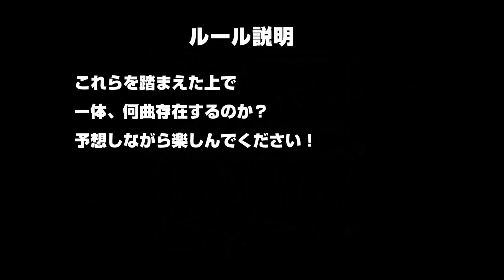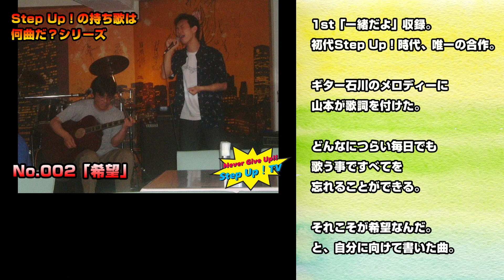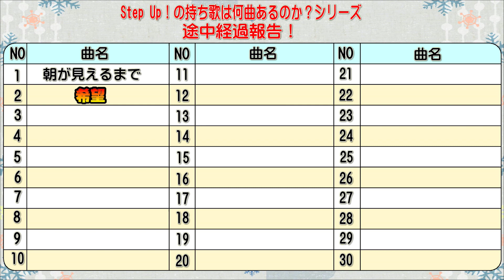Step Up！の持ち歌は何曲あるのか調べてみた。NO.002「希望」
「Step Up！の持ち歌って何曲あるんですか？」

昔は具体的な数字を言えたのですが
多忙になってから、今一体自分が何曲のレパートリーを
持っているのかが解らなくなっていました…！

改めて、皆さんに今まで作ってきた楽曲を知ってもらう為にも

そして、自分で再確認する為にも

新シリーズ。
「Step Up！の持ち歌は何曲あるのか？調べてみた。」
スタートします！

本日2曲目は
初代Step Up！としては唯一の合作曲
「希望」です！

ギター石川のマイナーからメジャーに変わる
特殊なコード進行に

絶望から希望へ変わる歌詞の付けてみました！

どんなにつらい毎日でも
歌う事ですべてを忘れることができる。

それこそが希望なんだ。
と、自分自身に向けて書いた曲。です！

楽曲を数えていくルールとしては

1.Step Up！として製作した楽曲をカウント。

2.別アレンジバージョンも1曲に含む。

3.別アーティストからの提供曲も含む。

4.音源化されたアルバムの1曲目からカウント。

5.未発表音源は製作された時系列でカウント。

この条件に沿って
いったい何曲歌ってきたのか？
検証していきたいと思います！

恐らくこれは年内には終わらないのでは？？
と言う壮大な企画になりそうです！

是非、お時間のある時に
お付き合い頂ければと思います！